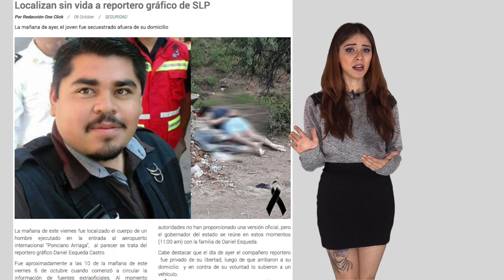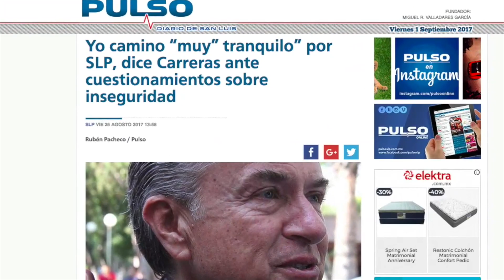Clicks del día 22 de febrero del 2018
Clicks del día 22 de febrero del 2018 con Danna Lecuona.
Un reportero más denuncia amenazas a su persona y las autoridades no hacen nada. Se revela cartel oficial de la Feria Nacional De La Enchilada​ en su edición de este año.